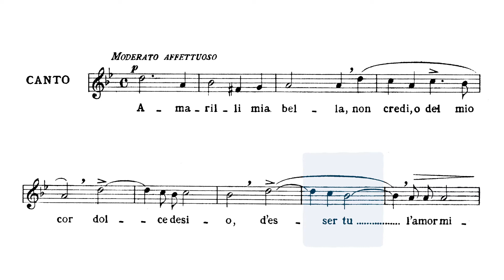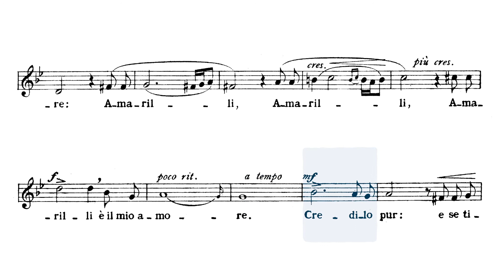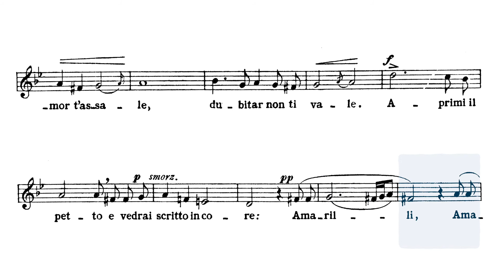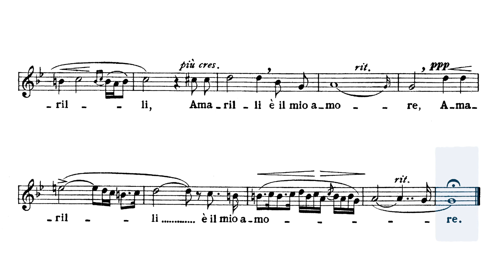🎹 G. Caccini - Amarilli, mia bella [Piano Accompaniment] [Playback for Voice]🎹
🎶 Enjoy my Piano Play-Along of Caccini's Amarilli, mia bella 🎶

Your PianoTandem